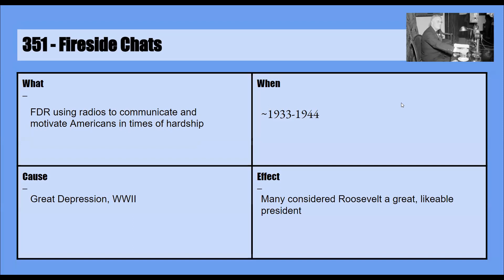351 - Fireside Chats